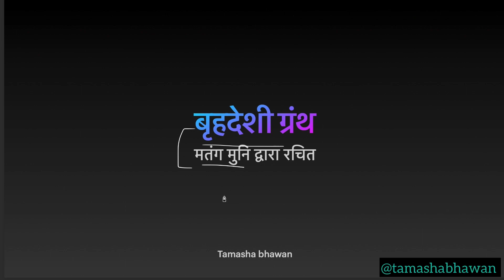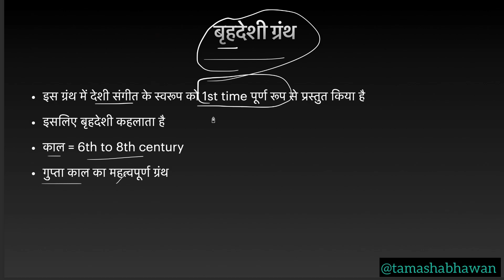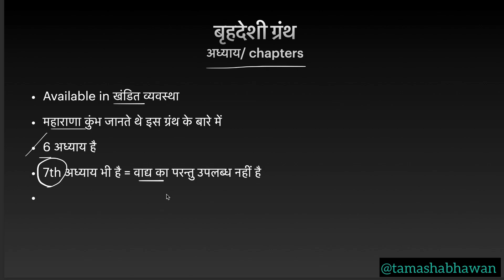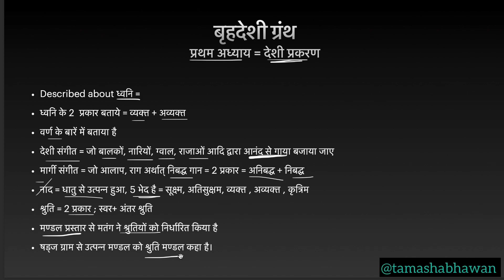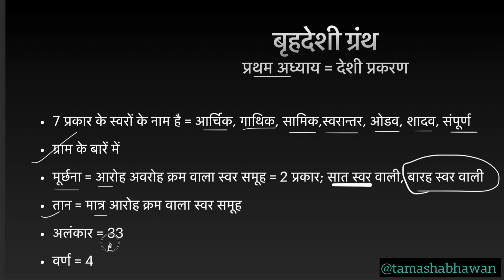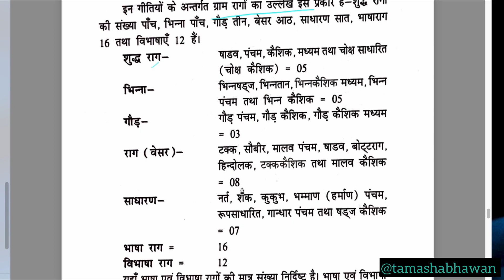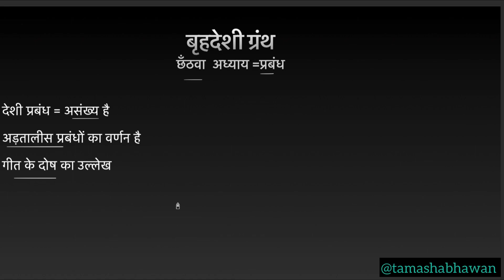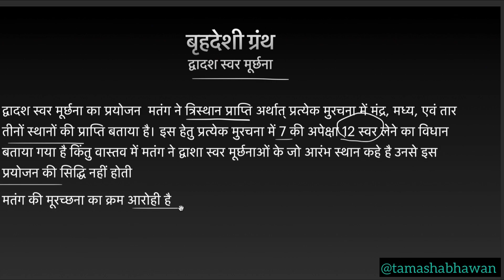बृहदेशी ग्रंथ UGC NET MUSIC PAPER 2 | Brahdeshi Granth by Matang | ब्रहदेशी ग्रंथ Musical granth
CORRECTION !!
Misprint hai…  स्वरों के रंग की जगह , वह रस है । *पूरी जानकारी के लिए आप मेरा टेलीग्राम चैनल जॉइन करो, वहाँ pdf उपलब्ध है।

Telegram Channel = “ Tamasha bhawan ugc net music”